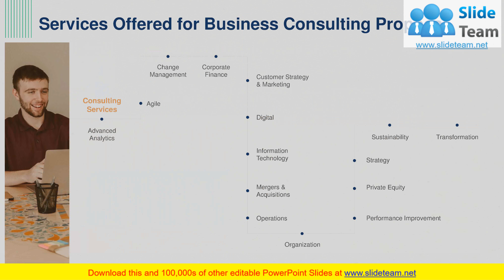Business Consulting Proposal PowerPoint Presentation Slides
If your company needs to submit a Business Consulting Proposal PowerPoint Presentation Slides look no further. Our researchers have analyzed thousands of proposals on this topic for effectiveness and conversion. Just download our template, add your company data and submit to your client for a positive response.